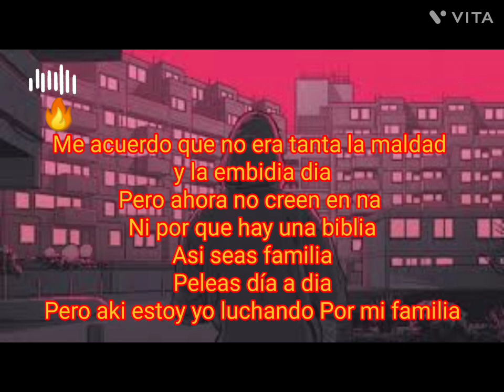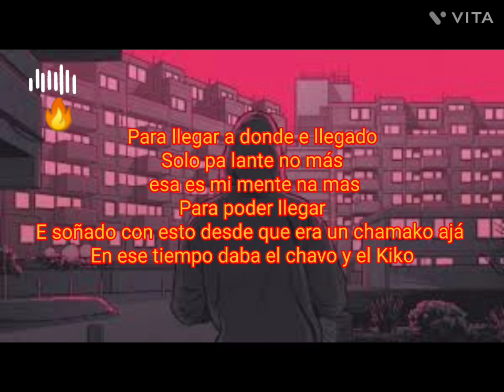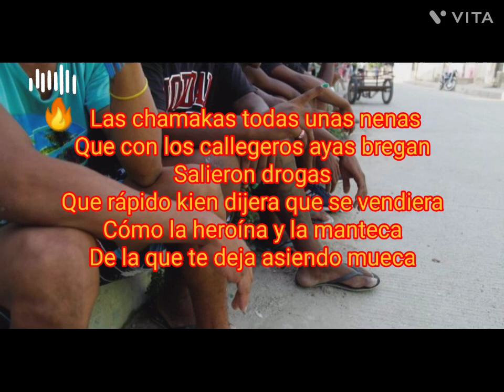wila luminaty 🔥🔥🔥 trap tm: llegar 6 de febrero del 2023